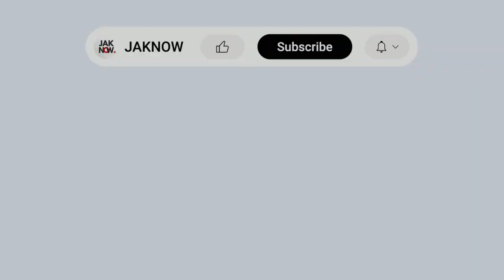RESMI KE PERSIJA! • Birrul Walidain • Bek Kanan & Kiri Bisa!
Rumor terbaru Persija Jakarta kini menuju ke salah satu bek Madura United, Ahmad Birrul Walidain. Simak skill dan profil Birrul Walidain di video ini.

JAKNOW adalah sebuah channel YouTube yang berupaya untuk mengabarkan berita sepak bola, terkhusus dari Jakarta dan Indonesia, dengan bersumber dari berita-berita nasional yang kredibel atau dapat dipercaya.